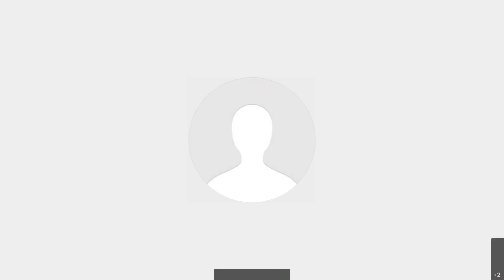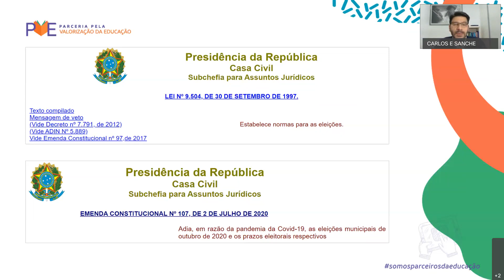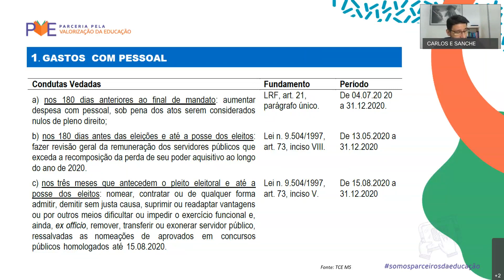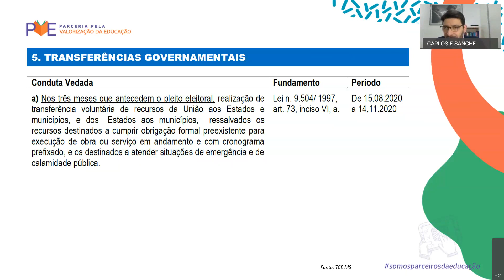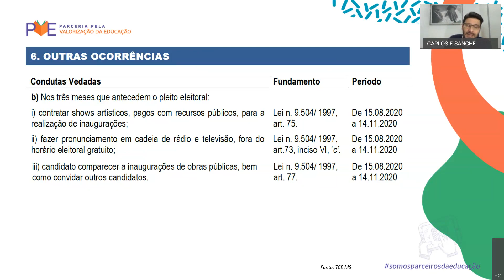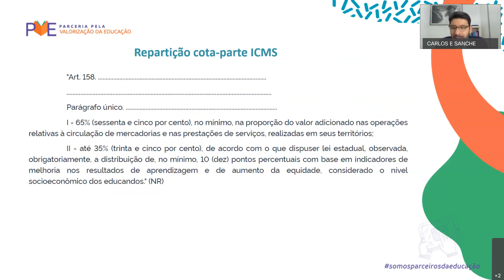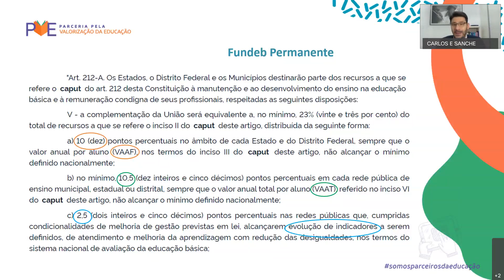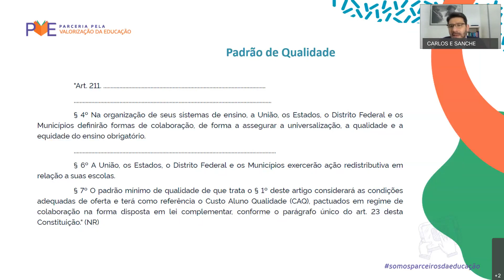Webinar EP 60: eleições 2020 - quais os cuidados que as secretarias precisam ter? Com Carlos Sanches